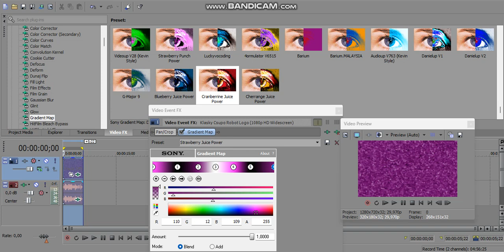How to Make Strawberry Juice Power